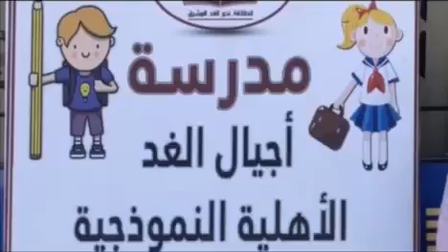مدرسة أجيال الغد الاهلية